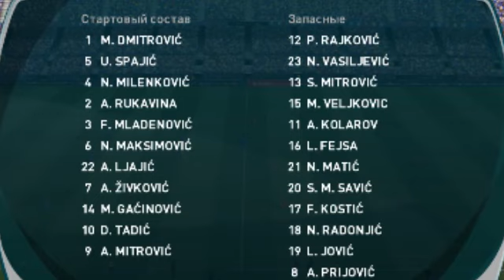Azerbaijan vs Serbia 1-2 All Goals & Highlights 30/03/2021 HD